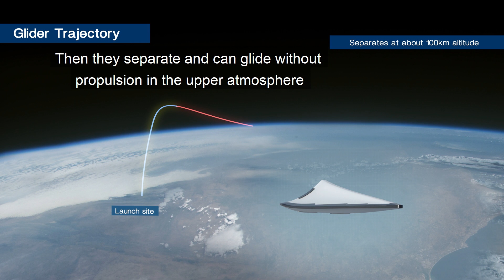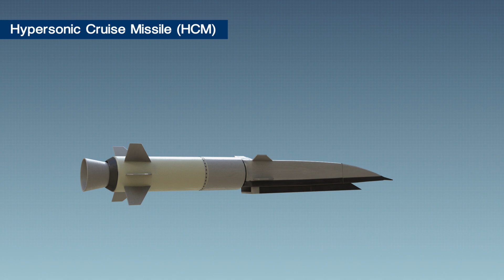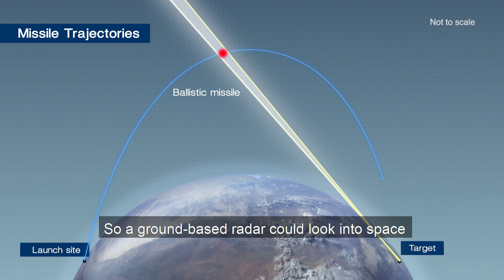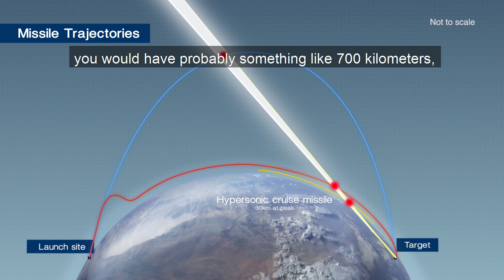NATO AVT team addressing MSC2020 on Hypersonic Operational Threats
Fielding of Hypersonic Weapon Systems like Hypersonic Glide Vehicles (HGV) or Hypersonic Cruise Missiles (HCM) by Russia and China pose a new and significant threat to NATO and NATO nations.

A Specialist Team was co-sponsored by NATO’s Applied Vehicle Technology Panel (AVT), a subsidiary of the Science and Technology Organisation (STO), the Joint Air Power Competence Center (JAPCC) and the Competence Centre Surface Air and Missile Defence (CC SABMD), assembling a broad range of well-known scientists, engineers and military experts. The objective of the team was twofold, first to provide concise insides and recommendations to key decision makers and operators; second to compile a deep dive into technological challenges related to hypersonic platforms as well as to Hypersonic Weapon Systems in an operational environment to guide future efforts in those areas

The video ‘Hypersonic Weapon Systems – a Game Changer’ explains the new challenge for NATO and provides comments by key military and political players like US General (ret) David Petraeus, the Chairman of NATO’s Military Committee, Air Chief Marshal, Sir Christopher Peach and other.
The Report (Core Report and Scientific and Technical Annex) of the Specialist Team can be found under